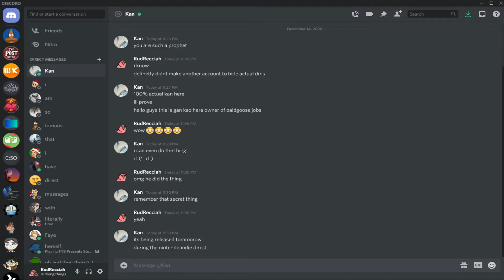Colin's real purpose revealed? | Finding Paradise Theory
me: oh ill make a theory video when finding paradise releases on the switch it will be really cool its gonna be amazing
kan: release tommorow haha go brr
me:  oh no
Anyway, you can find the actual theory here, its too long for the description
If you have other thoughts or are confused let me know, I had 20 minutes to turn that into writing so it's definetly not the best